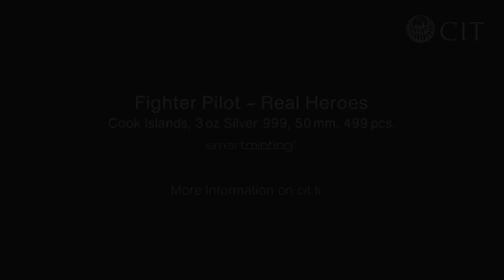Exklusive 3-Unzen-Silbermünze ''Kampfpilot'' 2020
+++3 Unzen reines Silber (999/1000)+++Außergewöhnliche Prägequalität "Black Proof"+++Inklusive edler Präsentations-Box+++Streng limitiert: nur 499 Exemplare weltweit!